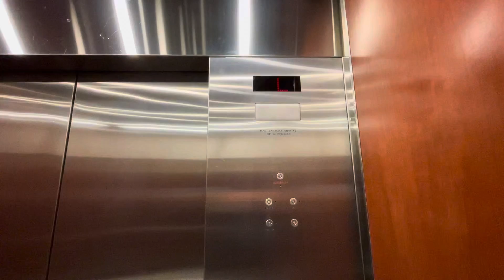Northern Traction Elevators at 100 Milverton Drive, Mississauga ON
The tallest building in this complex.